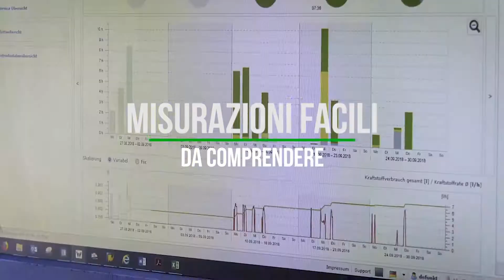Ecovie- fresa Wirtgen Wirtgen W210Fi-WITOS FLEETVIEW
Nella sua versione base raggiunge prestazioni eccezionali, ma noi di Ecovie abbiamo spinto al massimo le sue potenzialità dotandola di optional che la rendono il top!
In questo video vi facciamo scoprire il suo sistema Wirtgen Performance Tracker, continuate a seguirci per scoprire tutti gli altri accessori della nostra Wirtgen W210Fi!